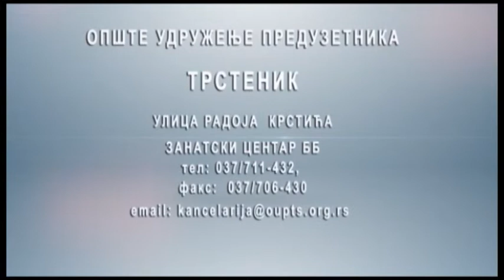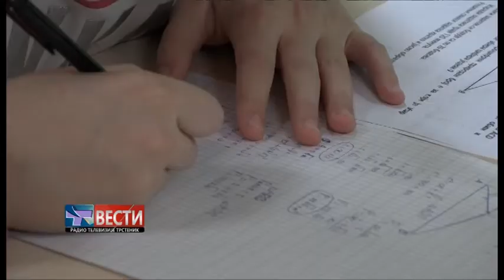Vesti 07 11 2019